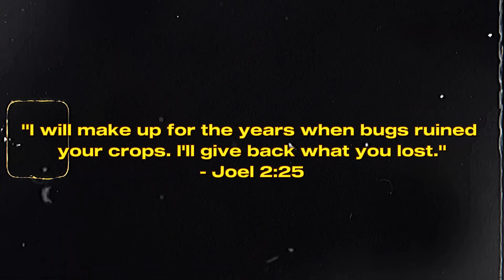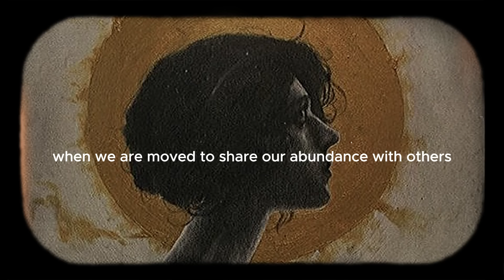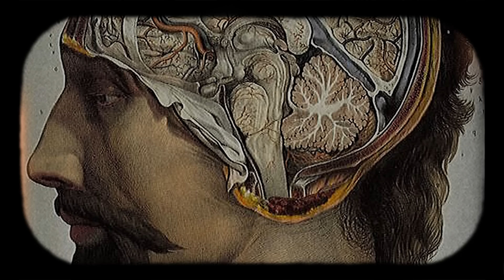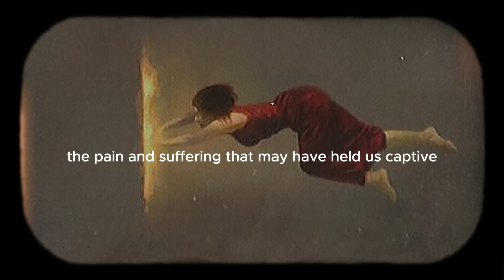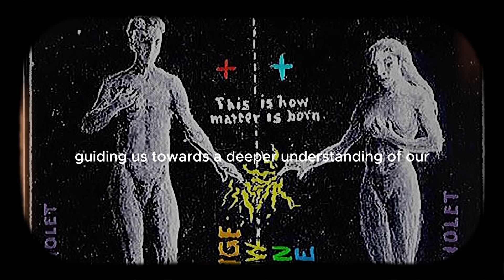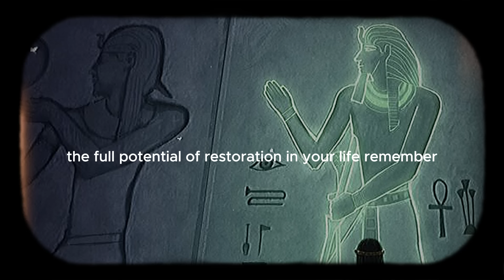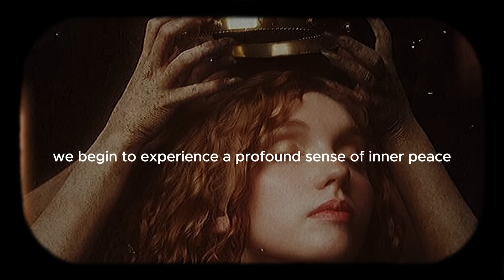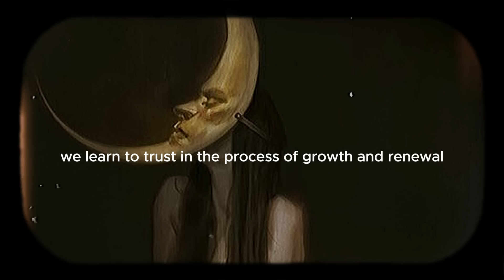Spiritual Healers Know This Secrets: How Universe Will Return All Those Lost Years?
"Unlocking the Universe's Secrets: How Spiritual Healers Restore Lost Years"

In this insightful video, we explore the profound secrets known to spiritual healers that can lead to the restoration of lost years. Discover how the universe operates to return what was once lost or missed out on, guiding you towards a path of fulfillment and abundance.

Join us as we delve into the mysteries of the universe and uncover the powerful forces at play in the realm of spiritual healing. Learn how spiritual practitioners tap into universal energy to facilitate healing and manifestation, enabling the recovery of lost time and opportunities.

From this point forward, embark on a journey of self-discovery and spiritual growth as we reveal the transformative potential of aligning with the universe's flow. Explore the principles of manifestation, karma, and divine timing, and understand how they shape your life's journey.

If you're ready to reclaim your lost years and unlock the blessings that the universe has in store for you, then this video is a must-watch. Join us as we uncover the secrets that spiritual healers know and embark on a journey towards a life of abundance and fulfillment.

Spiritual healing
Universe
Secrets
Lost years
Spiritual practitioners
Universal energy
Fulfillment
Abundance
Transformation
Manifestation
Divine timing
Karma
Blessings
Spiritual growth
Alignment
Self-discovery
Healing journey
Divine guidance
Energy flow
Restoration

"Unlock the hidden potential of spiritual healing and manifestation to reclaim lost years and find true fulfillment."
"Discover the profound secrets known to spiritual practitioners that can lead to the restoration of missed opportunities and lost time."
"Embark on a transformative journey of self-discovery and spiritual growth as you align with the universe's flow and unlock blessings."
"Explore the powerful forces of universal energy and divine timing that shape your life's journey towards abundance and fulfillment."
"Learn how to tap into the energy flow of the universe to facilitate healing, manifestation, and the recovery of lost years."
"Reclaim your lost years and unlock the blessings that the universe has in store for you through spiritual healing and alignment."
"Understand the principles of karma and manifestation, and how they influence your path towards abundance and spiritual growth."
"Experience the transformative power of spiritual healing as you embark on a journey towards self-discovery and alignment with divine guidance."
"Find peace and fulfillment by tapping into the universal energy flow and aligning with the divine timing of your life's journey."
"Discover how spiritual practitioners harness the power of the universe to restore lost years and guide you towards a life of abundance and fulfillment."